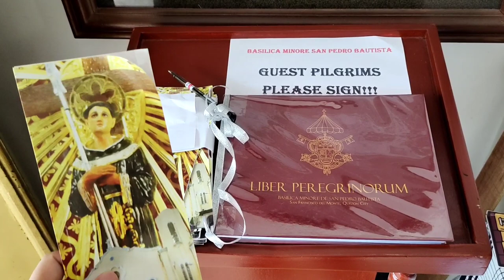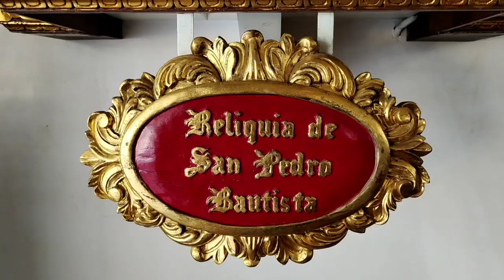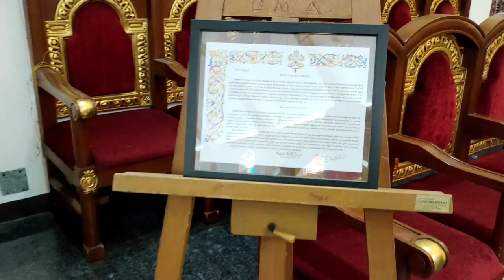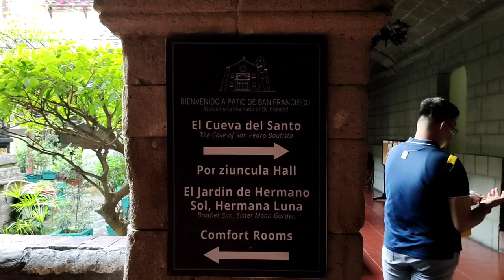Basilica Minore de San Pedro Bautista | Franciscan | Pilgrimage - Church Vlog 014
Pilgrimage at Basilica Minore de San Pedro Bautista

Address: San Francisco del Monte, Quezon City

Special Thanks to:
Order of Friars Minor- Franciscans

Bro. Tom Banton of Millennial Catholicd
Carlo Bucud
Mark Anthony Bartolome
Shaon Allen Abraham

Brader Jechooong is a Thyroid Cancer Survivor
Personal GCash: 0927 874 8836